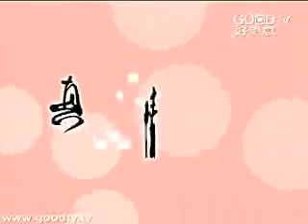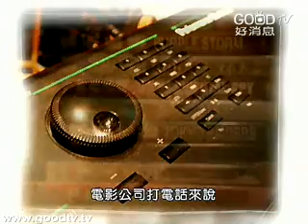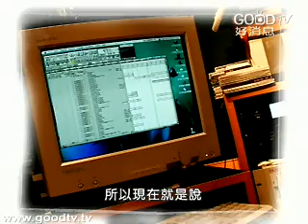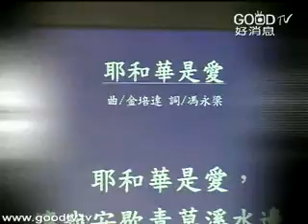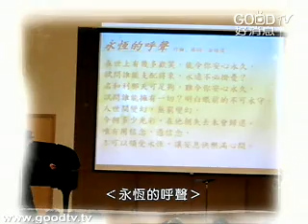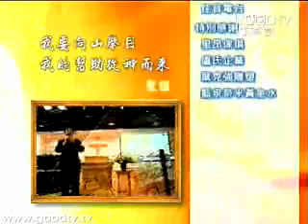譜出"金"彩的樂章~金培達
2006年是華人電影界大放異彩的一年，因著『伊莎貝拉』一片勇奪柏林影展最佳電影音樂銀熊獎的殊榮！而電影配樂的幕後英雄就是來自香港的金培達，也是華人奪得柏林影展電影配樂大獎的第一人！2007年再度以同部電影獲得香港電影金像獎最佳原創電影音樂大獎！得獎的光環，使得金培達成為媒體爭相報導的焦點人物。也因著接連的獲得大獎肯定，讓人不禁好奇，金培達究竟是如何能夠創作出令人激賞的音樂作品呢？